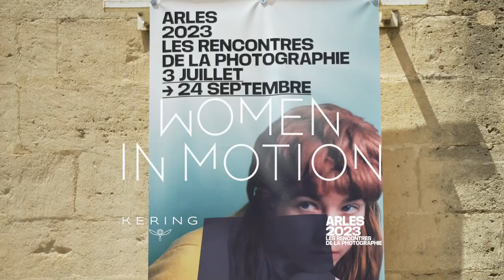WOMEN IN MOTION - Rosalie Varda, Les Rencontres d'Arles - KERING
On the occasion of this edition of the Rencontres d'Arles, Kering is pleased to continue and expand its support for women photographers through numerous events supported by its Women In Motion program.

Listen to Rosalie Varda on Agnès Varda's exhibition entitled "La Pointe Courte, des photographies au film".

Women In Motion is a program by Kering launched in 2015 which shines a light on women in the arts and culture.